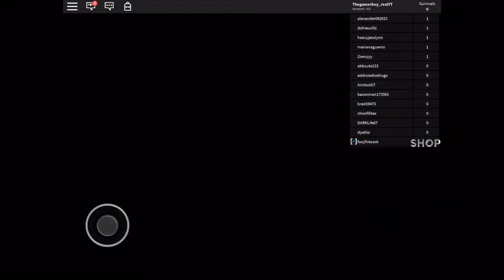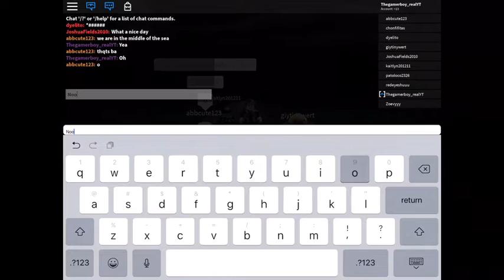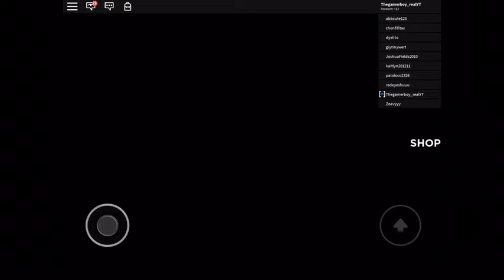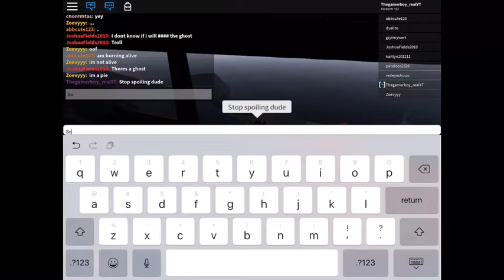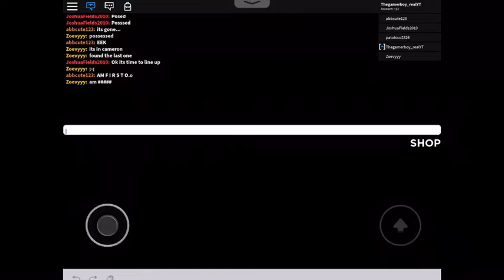THE MOST CHAOTIC FISHING TRIP IN ROBLOX! (Roblox Fishing)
Hey guys! Today we will be playing Fishing. Yet another survival game. This game is chaotic, so watch to the end to see how it ends.